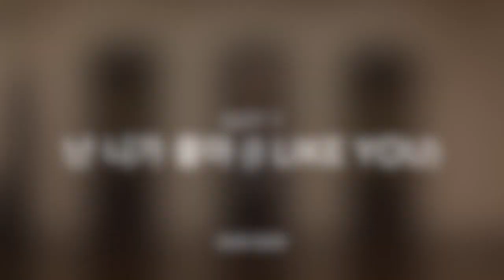KRYSENKXH - Got7 (갓세븐) 난니가좋아 (I Like You) [Dance Cover]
Covered: BamBam

안녕하세요! ^^ YAY! I managed to learn this song in two days! So, please don't mind the mistakes! This dance was so cute but the annoying this is that there's no full studio audio track for the dance break... Anyway, sorry if this is not the best cover out there and hope you'll like it! ^^ ㅋㅋㅋ

* Special thanks to Alyssa for helping me in the process of video-ing this cover! ^^